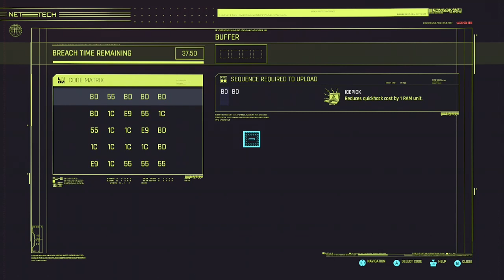12 19 2021 2 36 06 PM